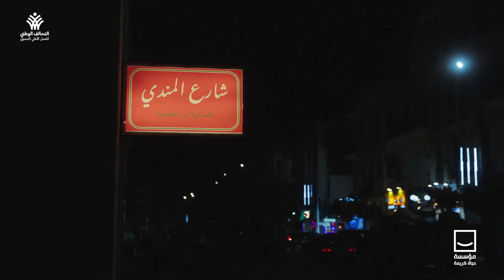حياة كريمة تطرح "الصك البلدى" لدعم الأسر المستحقة قبل عيد الأضحى